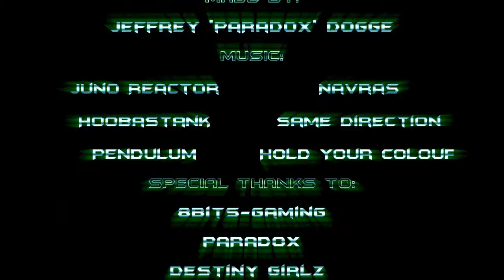COD4 | Sui - You Got Scoped! By Paradox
Sui - You Got Scoped!
Author : Paradox
Year : 2008
Starring : Piet "Sui" Smet
Song : Juno Reactor - Navras
Hoobastank - Same Direction
Pendulum - Hold Your Colour